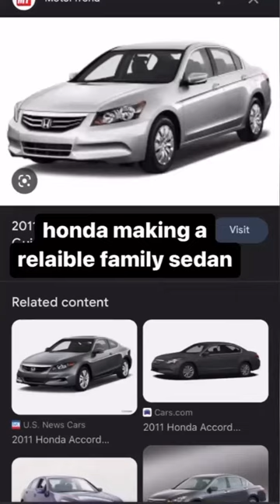Hold my barbican